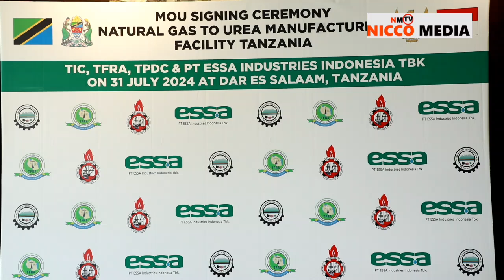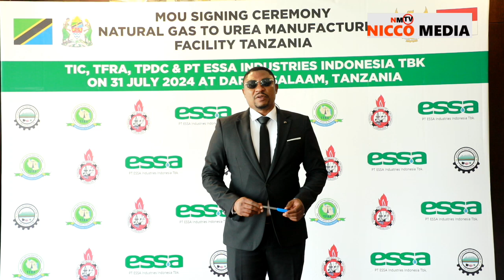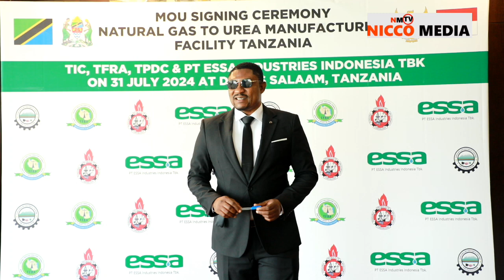TPDC / TFRA wamesaini makubaliano na Essa ya Indonesia itakayojenga kiwanda kuzalisha mbolea Mtwara.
Serikali kupitia Kituo cha Uwekezaji Tanzania (TIC), Shirika la Maendeleo ya Petroli (TPDC) pamoja na Mamlaka ya Udhibiti wa Mbolea Tanzania (TFRA) wamesaini makubaliano na Kampuni ya Essa kutoka Indonesia itakayojenga kiwanda cha kuzalisha mbolea mkoani Mtwara.